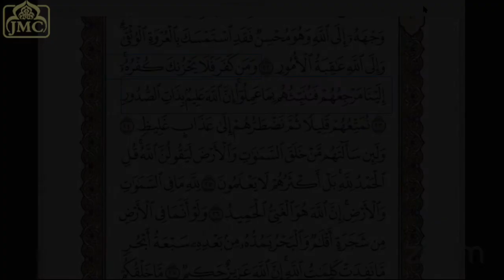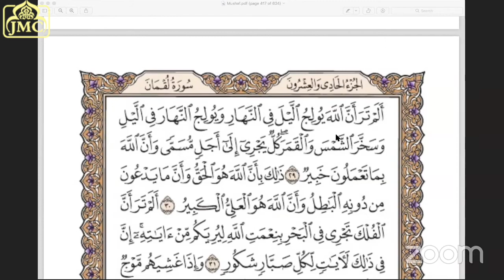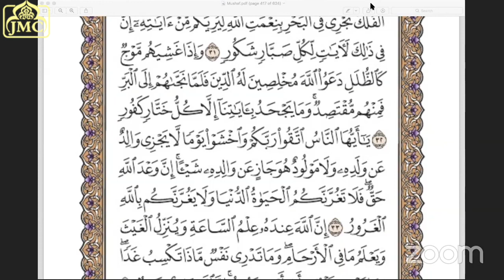Tafsir of Surah Luqman | Part 3 | Sheikh Junayed Ahmed